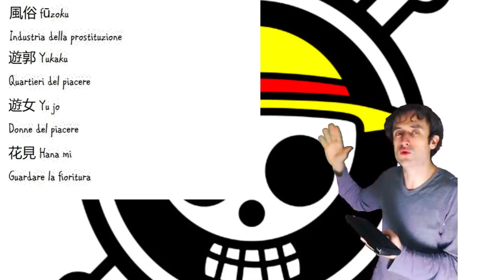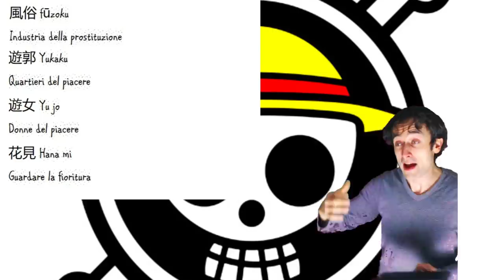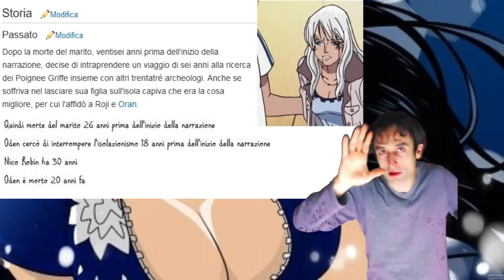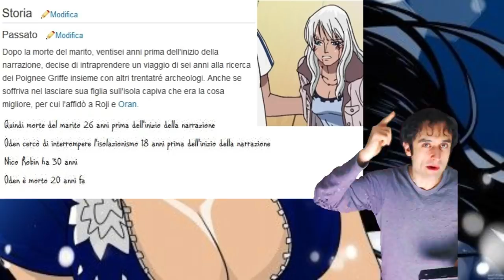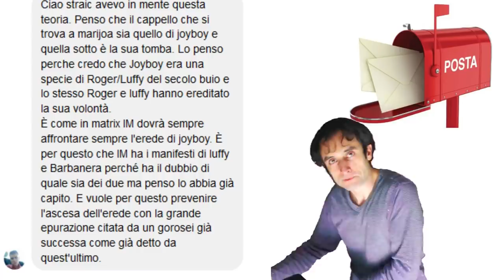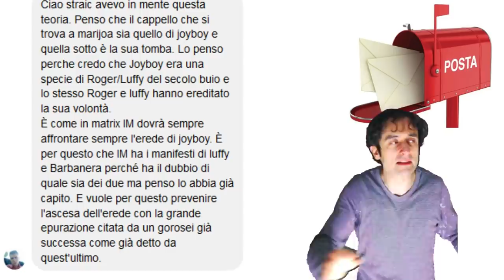Cap 932 (commento): tutta la potenza di una "Donna"